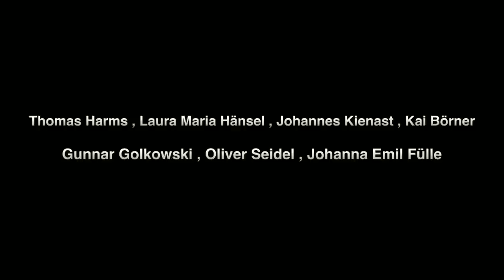DER LADEN (ERSTER ABEND) von Erwin Strittmatter Cottbus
Besetzung
Regie Mario Holetzeck
Bühne Gundula Martin
Kostüme Susanne Suhr
Musik Hans Petith
Choreographie AnnaLisa Canton
Dramaturgie Bettina Jantzen
Regieassistenz Anniki Nugis

Esau Matt Oliver Breite
Helene Matt Susann Thiede
Heinrich Matt Amadeus Gollner
Marga Matt Elisabeth Görz
Magdalena Kulka Heidrun Bartholomäus
Matthäus Kulka Michael Becker
Phile Thomas Harms
Heinjak und Tinko Johannes Wingrich, Daniel Wingrich
Hanka Laura Maria Hänsel
Gustav Sastupeit Johannes Kienast
Lehrer Rumposch Kai Börner
Bergarbeiter Rakel Gunnar Golkowski
Baron von Leeßen Gunnar Golkowski
Herr Schneider Oliver Seidel

Lehrer Heier Oliver Seidel
Frede Worreschk Oliver Seidel
Wullo Kanin Johannes Kienast
Dr. Apfelkorn Gunnar Golkowski
Ilonka Spadi Johanna Emil Fülle
Postinspektor Thomas Harms
Gymnasiastinnen Laura Maria Hänsel, Victoria Forberger

Bossdomer Chor Ensemble
Bergleute, Monteure, Gymnasiasten Herren der Statisterie

Musiker Susanne Paul, Dietrich Petzold, Lu Schulz